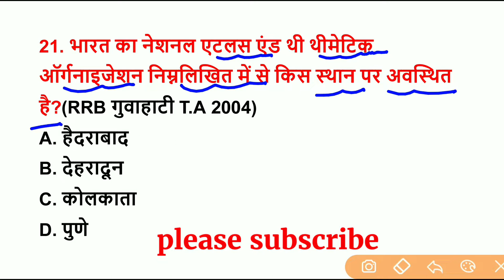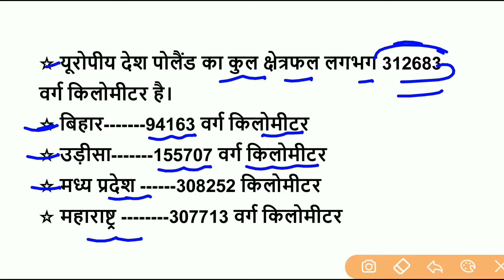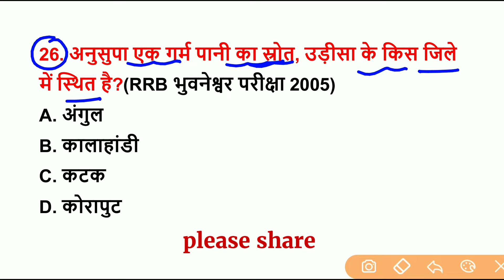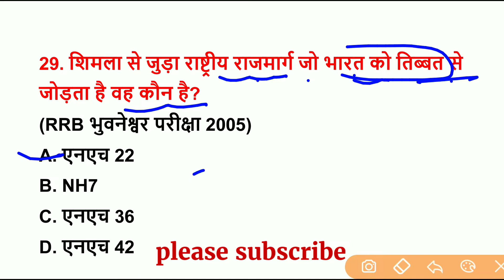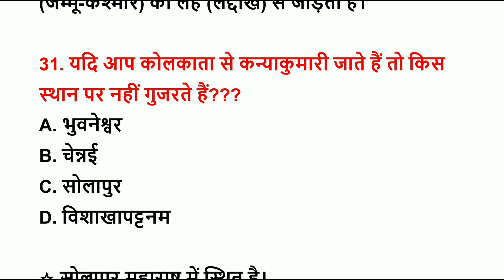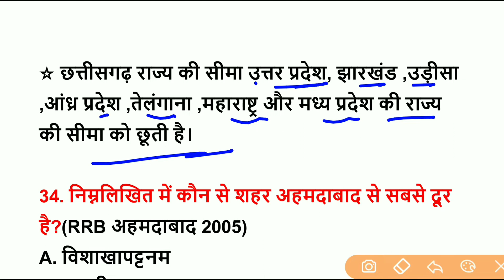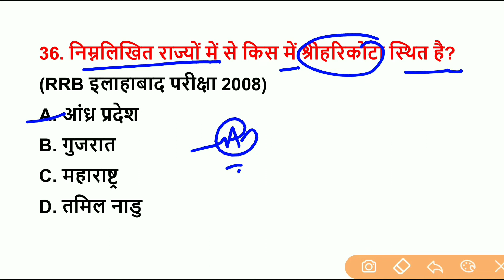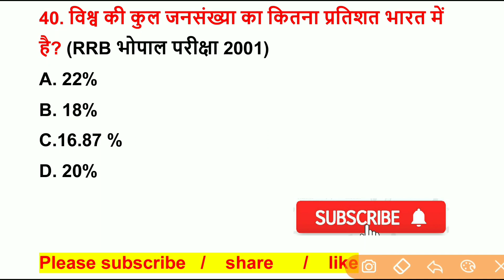भारत का भूगोल 🇮🇳 bhaarat ka parichay |India introduction | indian geography in hindi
About This Video dosto is video me aapko railway gk querstions bataye gaya hai aane wale savi ssc exams ,police exams me puchhe ja sakte hai .savi questions bharat ke bhugol se hai.hindi parichay

प्रमुख देशों की मुद्रा एवं राजधानियां.

websites:--